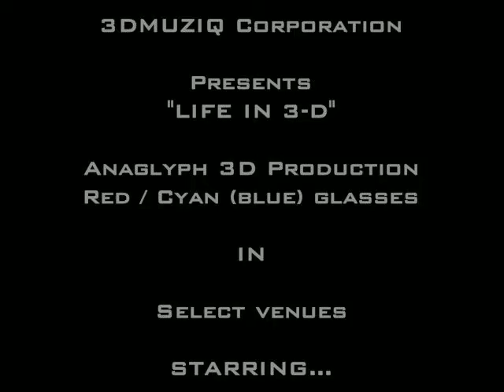3DMUZIQ Presents "LIFE IN 3-D"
(((LIFE IN 3-D Mix-Tape))) Download for FREE

Location: XII Lounge 21+ Over 1123 H st. NE Washington, DC 20002
Showtimes: 7:00pm & 10:00pm

3DMuziq Corporation Presents: "LIFE IN 3-D"
an Anaglyph 3D Production in select venues
for all new EVENT Updates.
Thank You for you support. You Are Now In Tune With 3DMUZIQ!